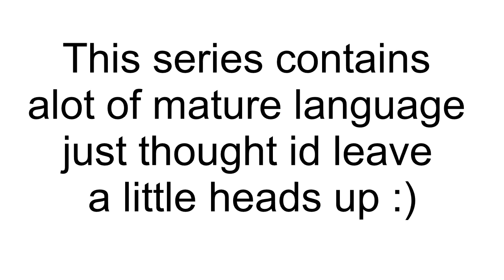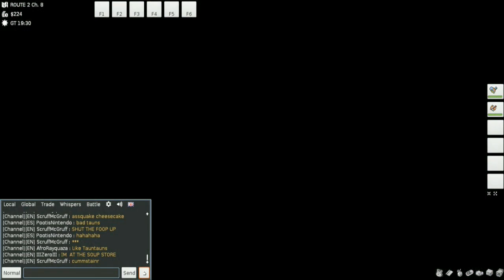Pidgey attack - Pokemmo [3]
Welcome back to pokemmo our journey continues through Viridian Forest as we battle some bug trainers and come across our second pokemon

Aeons channel: xD